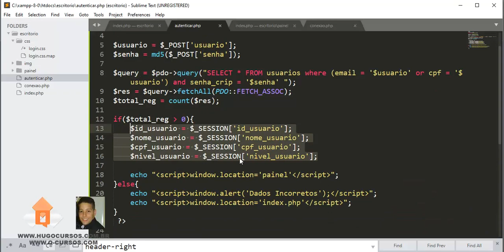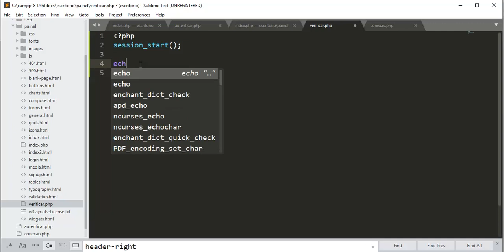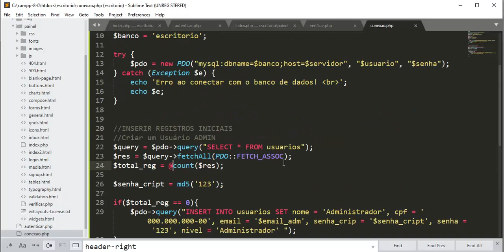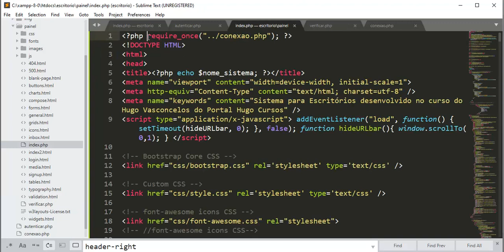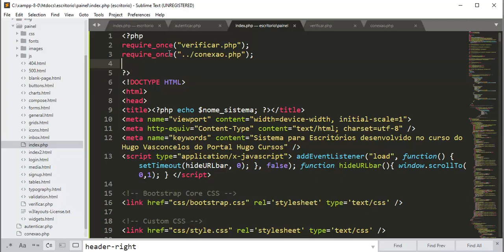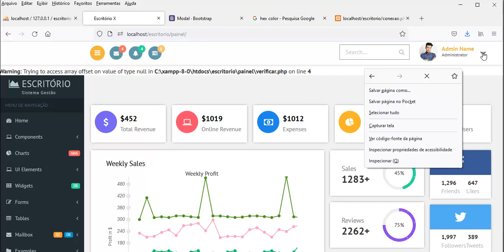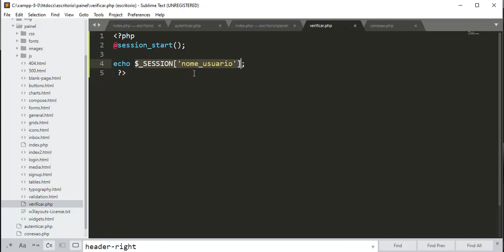Segurança Web PDO / Sistema Escritório - Aula 21 - Testando variaveis de sessão